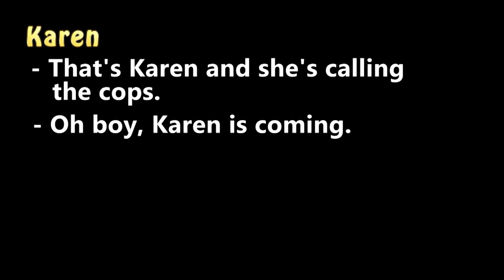10- KAREN- WHAT DOES KAREN MEAN? | AMERICAN SLANG | TIẾNG LÓNG ANH MỸ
Karen nghĩa là gì?
Tiếng lóng Anh Mỹ. American slang